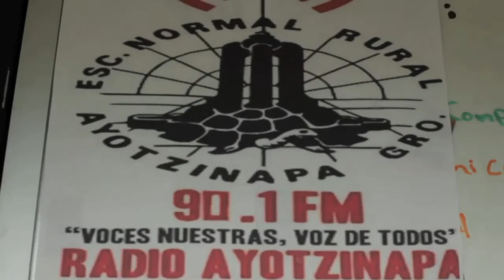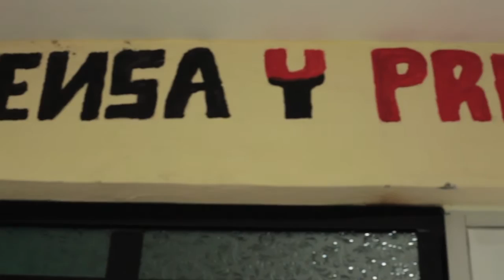Radio Voces nuestras, voz de Todos. Ayotzinapa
Transmitiendo en la 90.1FM desde la Normal Rural Raúl Isidro Burgos en Ayotzinapa, Tixtla, Guerrero.